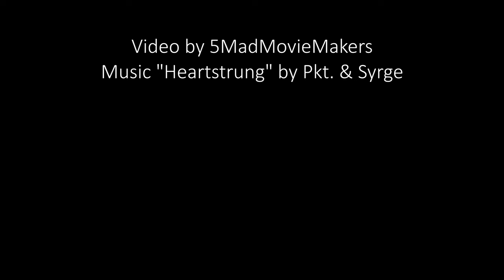Marble Water Park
Built a marble run in the shower. Watch the metal ball bearing roll down Quercetti Skyrail roller coaster track, slide through a clear plastic tube, and weave through funnels. Thanks to Alyssa for brainstorming ideas and pouring the water down the chute. Filmed with a GoPro Hero 8 Black camera in 4K at 60 fps.

Music "Heartstrung" by Pkt. & Syrge

2023 - 5 Mad Movie Makers

Anybody been on Voyage to the Center of the Earth at Water World? It's awesome